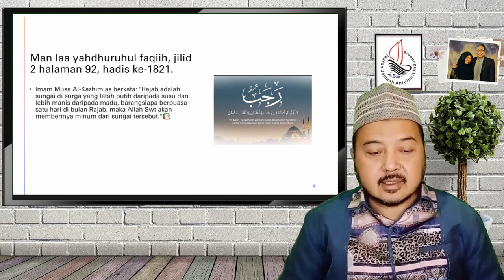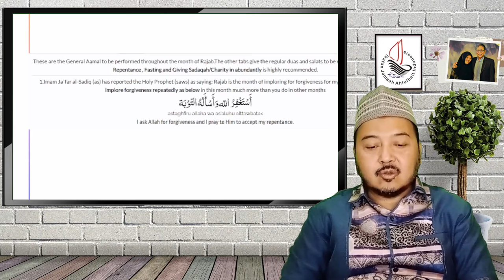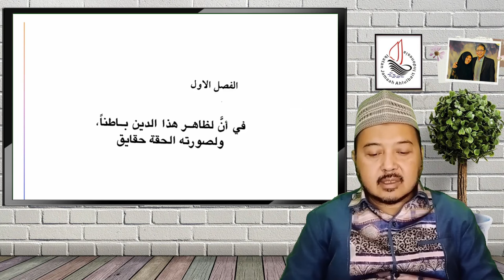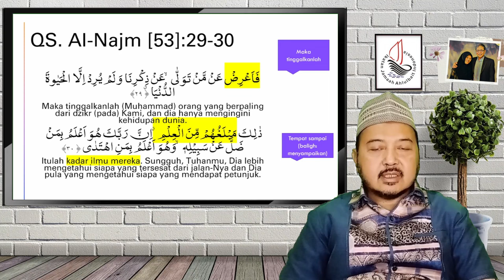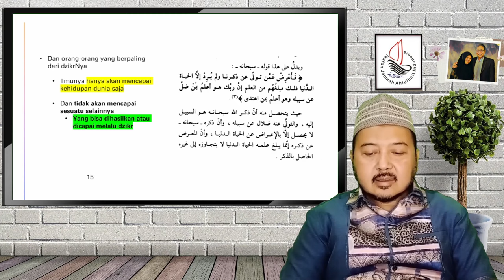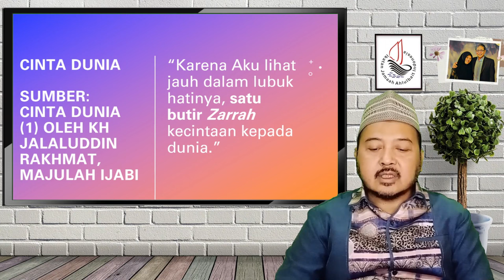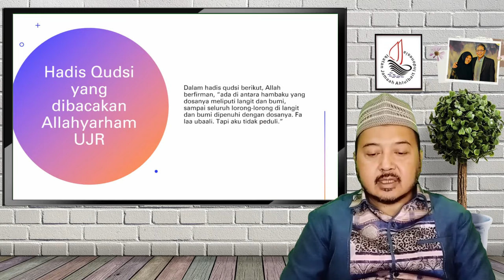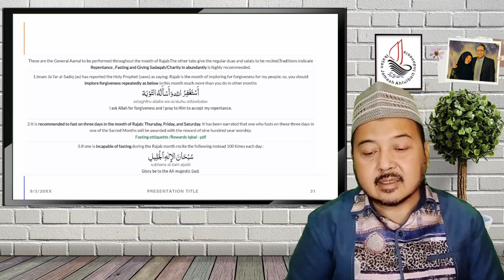Tinggalkan Cinta Dunia, Langkah Awal Menuju Al-Walayah|Risalah Al-Walaayah & Gems From AllahYarham 1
Ngaji Kitab Risalah Al-Walâyah (Edisi Rajab 1444H): & Gems From AllahYarham KH. Jalaluddin Rakhmat

19:30 s/d 20:05

Tema :
Risalah Al-Walaayah & Gems From AllahYarham (1)
Tinggalkan Cinta Dunia, Langkah Awal Menuju Al-Walayah

Terimakasih